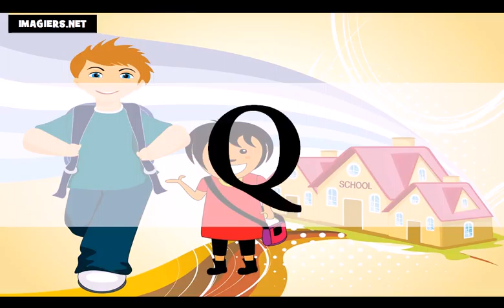Französisch lernen = Die Französisch Alphabet